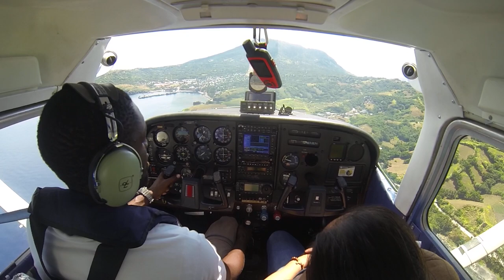The patients mother slept through this buck wild xwind landing || Batanes || RPUO || Upslope runway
I like landing here at 8Am the latest, which means I have to depart base at 6am. The winds pick up pretty quick after 8am, plus its an up slope runway too,